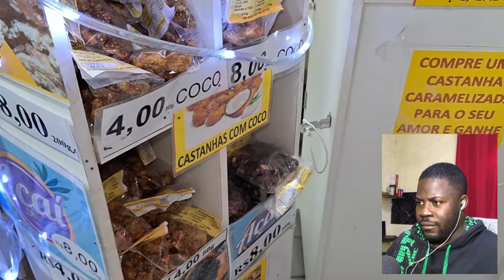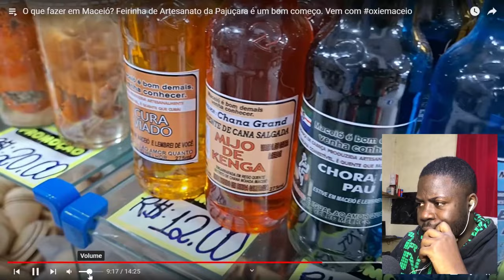É INCRÍVEL COMO NO BRASIL VALORIZAM ISSO E MACEIÓ É INCRÍVEL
saudações familia.